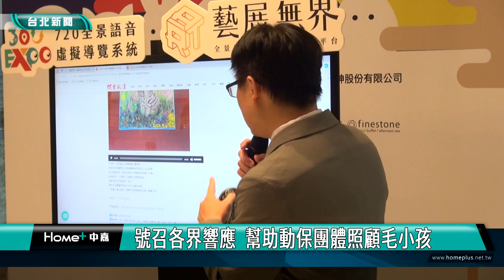戴錫欽手繪「幸福」 義賣捐流浪動物協會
長期關心流浪動物議題的台北市議會議長戴錫欽，協助爭取興建流浪動物之家，戴錫欽14年前認養一隻流浪貓，取名為「幸福」，最近以這隻貓為主角手繪畫作，參與「藝愛無界 2024秋拍」公益義賣活動，所得將全數捐給流浪動物花園協會，作為照顧毛小孩的經費。

圓滾滾的大眼看起來炯炯有神，這是台北市議會議長戴錫欽家的愛貓「幸福」，14年前還是幼貓時遭遺棄街頭，被戴錫欽發現領養，現在成為公益畫作的主角，戴錫欽說這幅手繪「幸福」肖像，經過高手指點，希望能拍個好價錢，幫助動保團體。

參與公益畫作拍賣的還有前台北市議員楊靜宇，他本身也是獸醫師，長期關注流浪動物，同時他也是寵物網站執行長，這回他也手繪作品「用愛心來關懷寵物」，參與義賣活動，支持照顧流浪動物。

現場還有植物獵人洪信介的致敬稀有植物「龍鬚蘭」畫作，都將永久典藏於「藝愛無界 2024 秋拍」720 度 3D 虛擬展覽館中，實體作品則同步在活動官網上拍賣，所得將全數捐給流浪動物花園協會，讓協會可以照顧毛小孩，同時媒合認養家庭，給毛小孩溫暖的家。